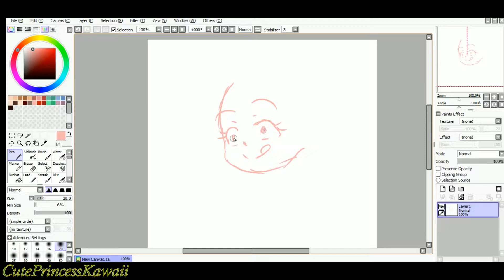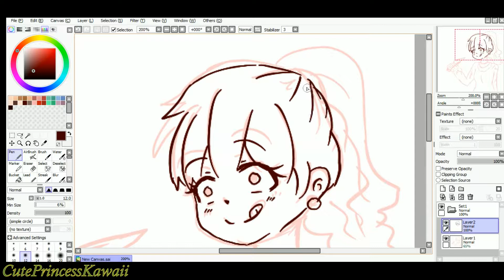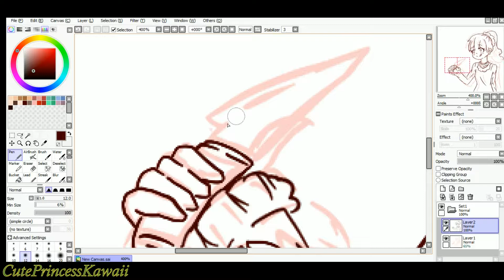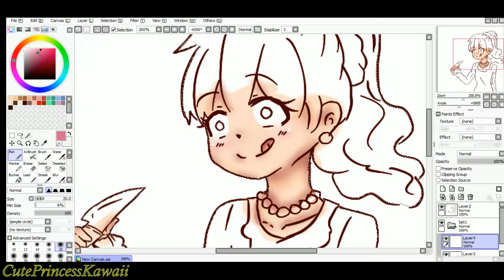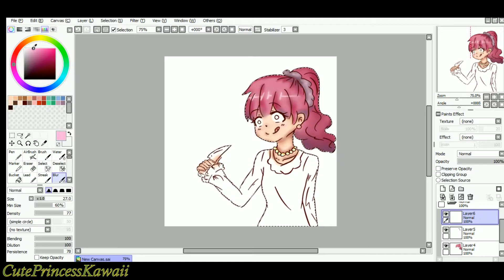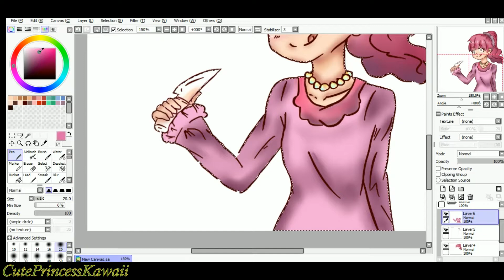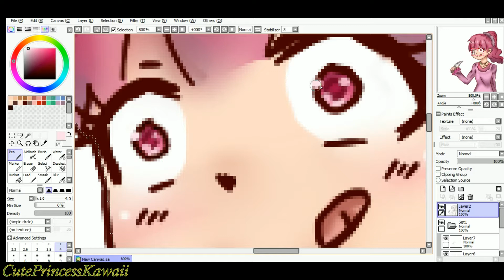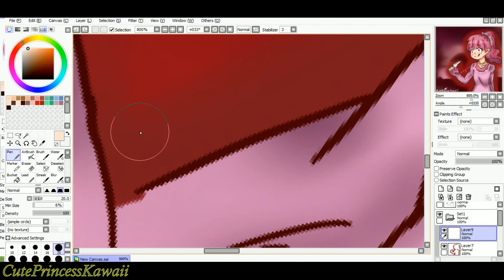[SpeedPaint] Yandere Mode l #5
and also.. Don't forget to tell all your friends about my channel~ Thank chu~! ^-^

Drawing Program: Paint Tool SAI
Tablet: Xp-pen Star G430S
Recording: Bandicam